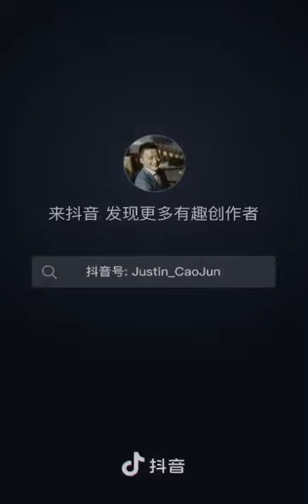摩登舞曹峻04 Line Figure的傾斜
waltz 北京德艺舞蹈俱乐部国标舞老师曹峻Justin 授课地点北京海淀区远大路金源购物中心地下B2艺术空间E11电梯直达 电话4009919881